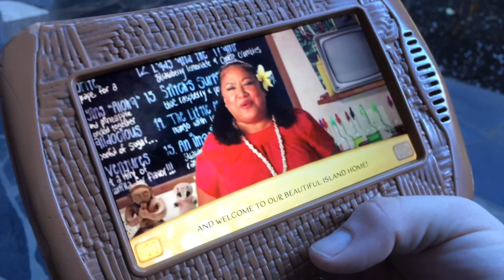Aulani GoPro Edit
In September of 2015 my family and I went to the Aulani Resort in Ko'olina Hawaii.  I took this from a much longer video that is also on my channel, so if you're interested in killing 20 mins, feel free to watch it.  It's not all GoPro footage, but there is quite a bit that is.  This was shot using a GoPro Hero, and iPhone 5s, and a Canon something or other.  I hope you enjoy watching my first attempt at a compilation video.